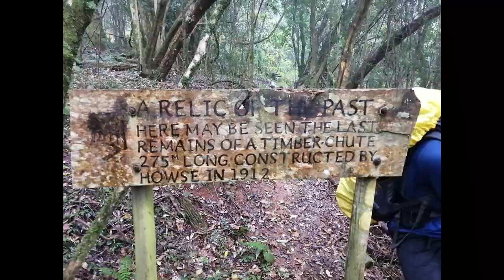Amatola Hike - Oct '21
Featuring: Adri Koos, Henry, Herman, Margo, Tannie Henda, Sean